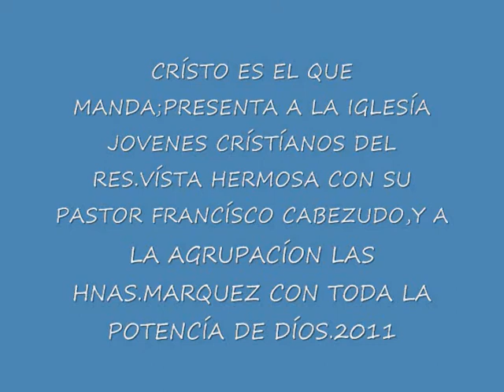LAS AGRUPACÍON LAS HNAS.MARQUEZ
EN VÍVO DESDE LA CANCHA BAJO TECHO DEL RES.VÍSTA HERMOSA,LA IGLESÍA JOVENES CRÍSTÍANOS EN BATALLA,LA AGRUPACÍON LAS HNAS.MARQUEZ CON TODA LA POTENCÍA DE DÍOS.JUEVES 25 DE AGOSTO 2011.CE.E.Q.M.